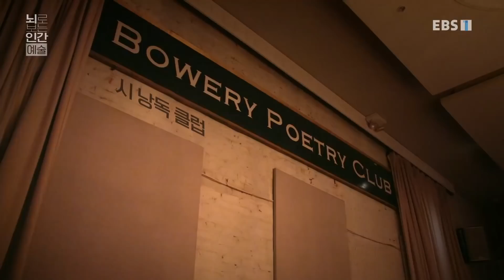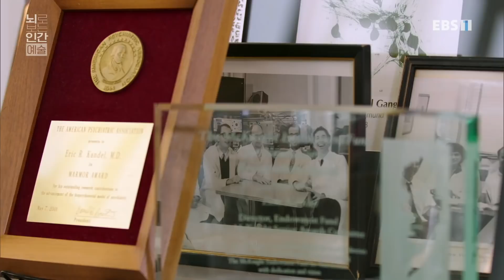EBS 다큐프라임 - Docuprime_뇌로 보는 인간 3부- 예술_#002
공식 홈페이지 뇌로 보는 인간 3부- 예술,